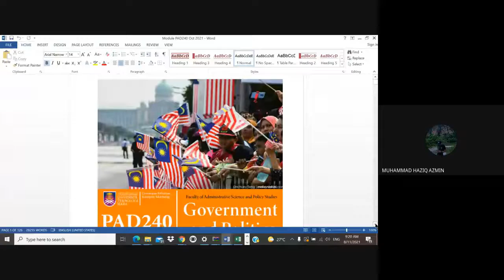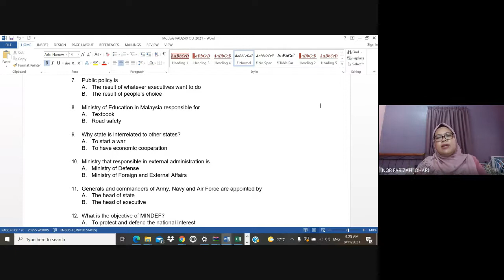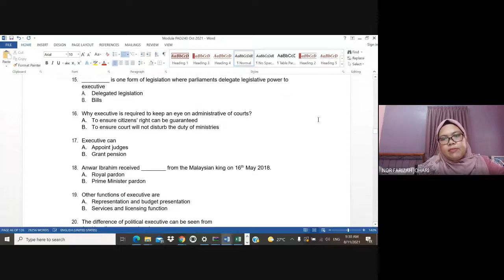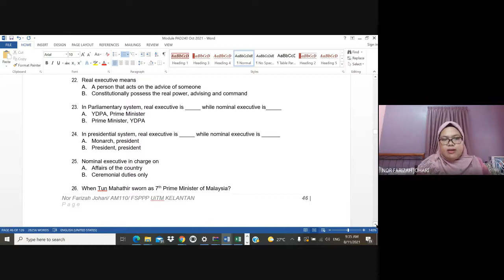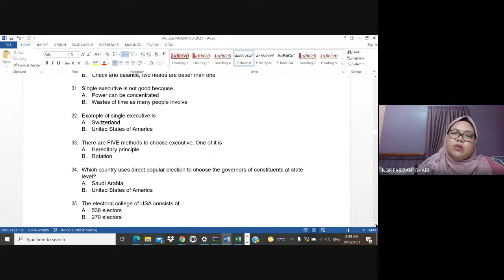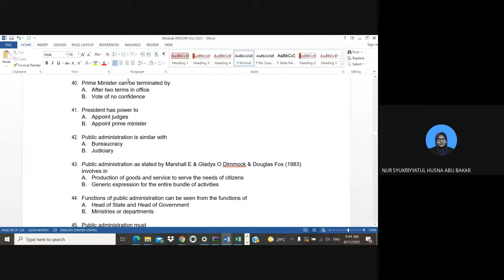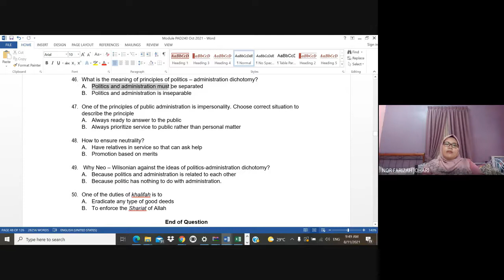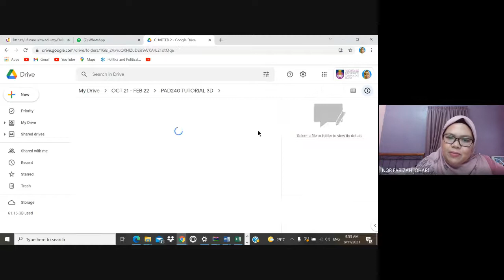PAD240 WEEK 5 TUTORIAL 3D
This tutorial session discuss the answer for 50 questions of Chapter 2: Executive